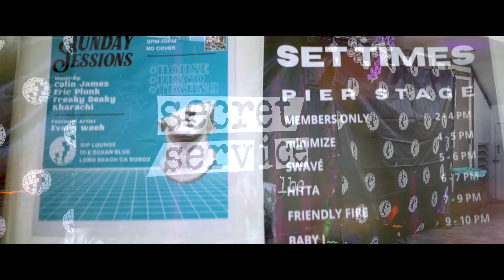Pier Vol 4 Recap - Friendly Fire LBC Debut!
Take a trip down memory lane with us to relive the magic that was Secret Sessions on the Pier

On Saturday May 14th - We took over the Belmont Pier in Long Beach, CA
What ensued was a movie of a night showcasing the debut of Friendly Fire on the pier (Adam Auburn & London Bridge), alongside some of CA's hottest producers/djs

Video Shot/Edited: @Kopacetikx on IG